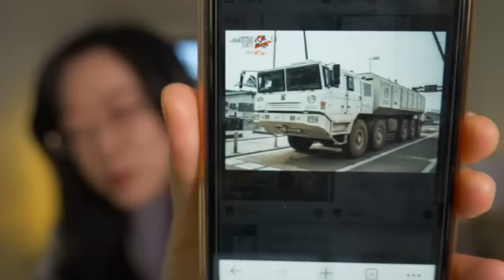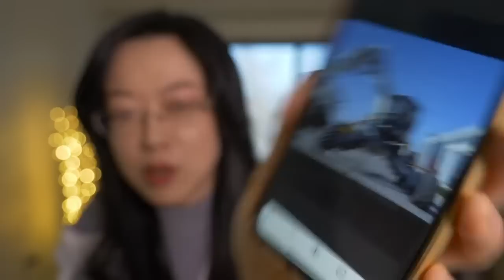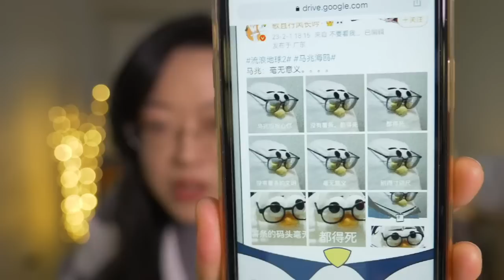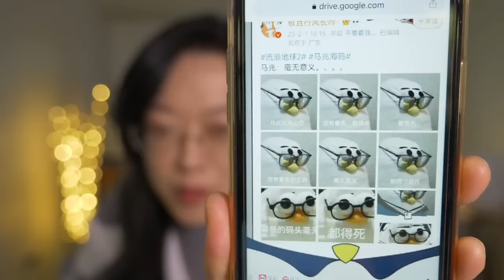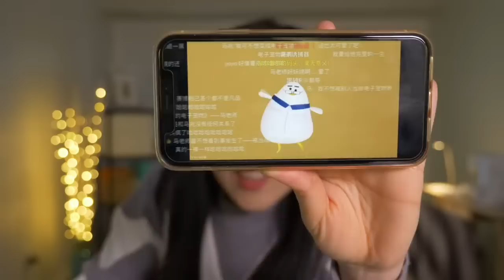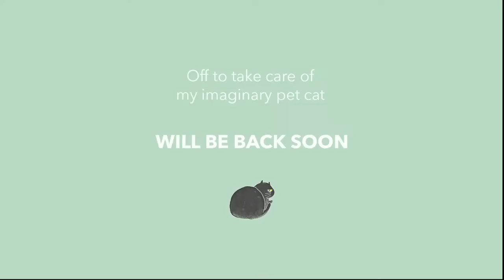Feb 2023 #45 - 2023 Must be Liu Cixin's Lucky Year! (So Far)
12: 34 - A bit on Gossip of Feb C-Entertainment
31:30 - Wander Earth 2
1:30:00 - Three Body (Tencent Version)

｡:.ﾟヽ(*´∀`)ﾉﾟ.:｡